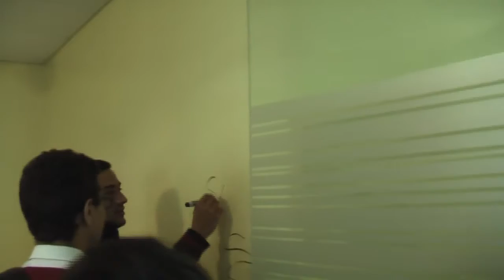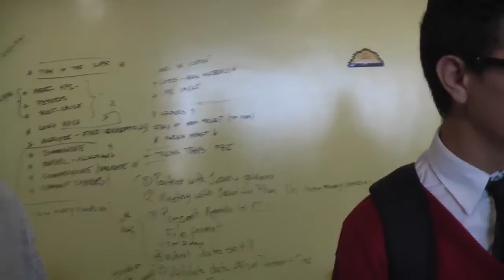VISITA EMPRESARIAL S A P RFK CAP I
Los estudiantes del colegio RFK hacen visita a la empresa SAP Tecnología de Software Empresarial